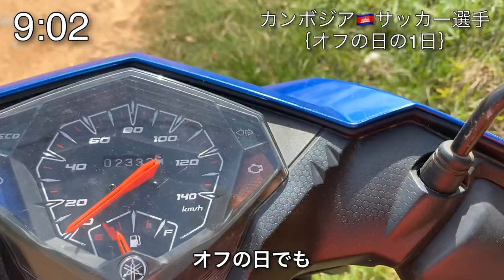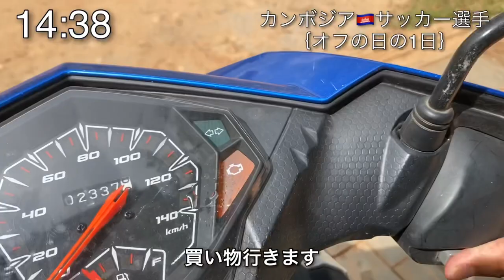【海外プロサッカー選手の1日】同じ日は2度と無い/ルーティン/Vlog/アスリート/海外生活/東南アジア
海外プロサッカー選手の
杉山丈一郎（ジョー）です。
現在はカンボジアの世界遺産アンコールワットの
ある町のシェムリアップという地域で
カンボジアリーガーとしてプレーしています。
ドイツにも在住経験（2年半）があります。

本日の動画は、オフの日にジムで筋トレをして
カフェ（スタバ）に行った日の一日密着動画です。

フル食動画もアップしています！

⬇︎⬇︎自己紹介⬇︎⬇︎

・杉山　丈一郎　27歳のアラサーフットボーラー

・1993/6/7

　（2020年、現在カンボジアリーグでプレー）

・経歴
　→市立船橋高校　ICHIFUNA FC   ※ 部活動
      ※Jリーガーになれず海外へ

My SNS account

※僕のチャンネルは、プロを目指す高校生、プロを目指す大学生などに少しでも参考になったり、この動画を見て少しでも元気になってくれる人が出てくれれば良いなと思っております。
（質問がありましたら遠慮なくコメント欄やSNSのDMにて聞いてください）

※僕が住んでいるシェムリアップは
世界遺産アンコールワットがあり
普段は海外旅行客、観光客、旅人、
バックパッカーの人達で賑わっている町です。
今はコロナウイルスの影響でかなり静まりかえっています。

※筋トレは趣味で行っています。
（オフシーズンにはパーソナルトレーナーによるパーソナルトレーニングなども受けてみたいと思っております）

※フィットネスは好きなので鍛えていますが、今はサッカー選手としてプレーしているので大幅な増量や減量（ダイエット）は特に行っていません。

※僕の考えとしてはアスリートやサラリーマン、
女性や男性というのは関係無しに"体作り"は
大事な事だと思っております。

※好きな筋トレYouTuberはAkitoさん、Jinさん、ぷろたんさん、メトロンブログさん、AKIOBLOGさん、カネキン（Kanekin）さん

※マキヒカさん、おば太郎さん、やまこうチャンネルさん、Steven channelさん、達とコラボできたら嬉しいですね！

※撮影日: 9/7 月曜日　平日